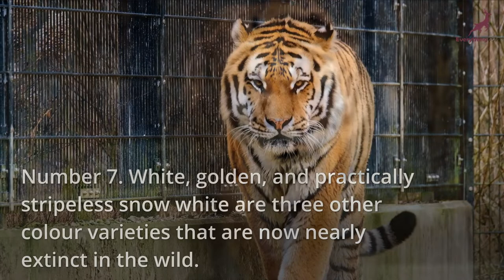Top 10 facts about Tigers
top 10 Tigers facts. Tiger